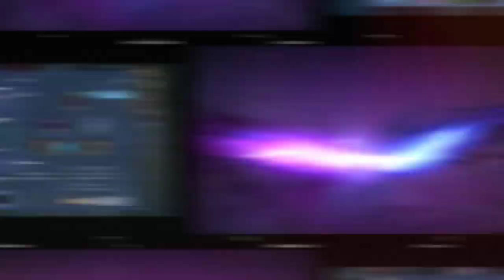HERO FIGHTER PALING SERING MENANG META SEASON 28 - Mobile Legends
Halo ML lovers balik lagi di chanel ini Keluhan Moba. Pada pembahasan video kali ini gua akan membahas tentang hero fighter yang paling sering menang gaes di meta season 28 inih. Jadi memang ada beberapa hero yang sering menang nya pada meta season 28 inih dan ini akan sangat membantu kalian dalam membantu fighter yang baik atau wort it dipakai di meta season sekarang...Enjoy gaes.
Hastag
Terkait  :